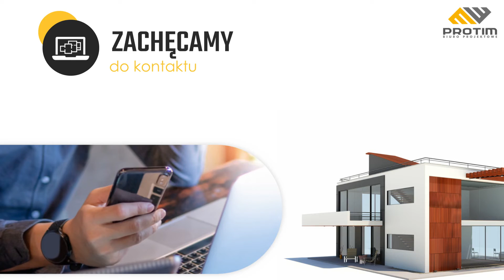Usługi architektoniczne Iława Biuro Projektowe MW Protim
UsługiArchitektoniczne to główny profil naszej działalności. Prowadzone przez nas Biuro Projektowe MW Protim zlokalizowane jest w Iławie, w województwie warmińsko-mazurski. W branży jesteśmy obecni od 2014 roku.

Zajmujemy się projektowaniem domów jedno- i wielorodzinnych. W razie potrzeby wykonujemy też projekty garaży, budynków gospodarczych i innych. Na Państwa zlecenie zajmiemy się też przygotowaniem projektu przebudowy lub rozbudowy istniejącego budynku.

Naszym Klientom służymy pomocą i fachowym doradztwem w zakresie zagospodarowania ich przestrzeni. Zaproponujemy najlepsze dla Państwa rozwiązania.